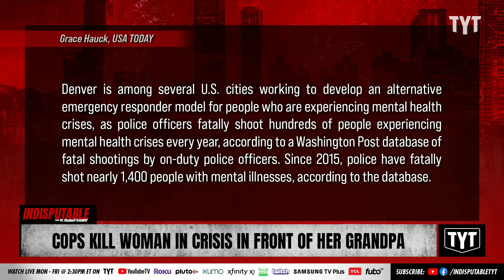Woman Killed By Cops In Front Of Her Grandpa After Threatening To Kill Herself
Jada Johnson was suffering a mental health crisis at her grandfather's house when officers shot and killed her after she threatened to kill herself. Dr. Rashad Richey and Dina Sayegh Doll discuss on Indisputable.

"Jada Johnson, 22, was shot and killed right in front of her grandfather while having a mental health crisis. According to CBS 17, Rick Iwanski is calling for the arrest of the Fayetteville officers involved in his granddaughter’s killing. Per Iwanski’s account, Johnson was holding a firearm but threatened to kill herself, not the officers.

Officers arrived at Iwanski’s home in response to a call about a break-in. Iwanski told reporters his granddaughter had suffered from mental illness and was just released from a psychiatric hospital. Johnson had been convinced her ex-boyfriend was going to break into the house and try to kill her. Once officers arrived, Iwanski tried to explain Johnson was having another mental crisis but matters escalated."

220707__ID03CopsKill